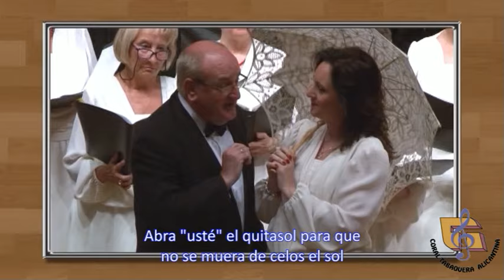MAZURKA DE LAS SOMBRILLAS. Ascensión Perona. Ángel Alcón CORAL TABAQUERA ALICANTINA. ADDA 9/07/2011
Ascensión Perona y Ángel Alcón interpretando el dúo de la Mazurka de Las Sombrillas de la zarzuela LUISA FERNANDA durante la primera actuación que la Coral Tabaquera Alicantina realizó en la Sala de Cámara del ADDA que tuvo lugar el 9/07/2011 con motivo de la presentación que la ASOCIACIÓN DE ESTANQUEROS DE ALICANTE realizó de ESTANCORP.
Presentadora: Mari Pepa Antón
Pianista: Daniel Catalá
Director: Carlos Catalá